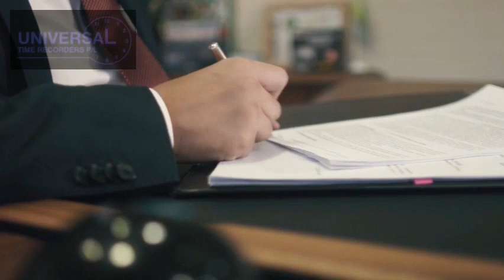Best Face Recognition Time Clock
The standard time clock is replaced by a biometric time clock. When workers clock in, a biometric time clock uses a single body measurement rather than badges, punch cards, or PIN codes.

Address:
44A Permas Way
Truganina
VIC
3029
Australia